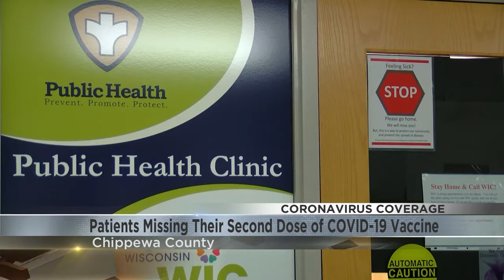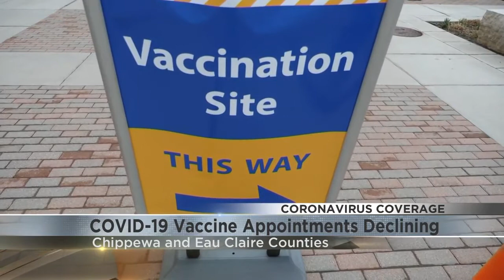Patients missing their second dose of COVID-19 vaccine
A new report from the CDC shows a growing number of people in the U.S. have missed their scheduled second dose of the COVID-19 vaccine.  Plus, vaccine demand is dropping.